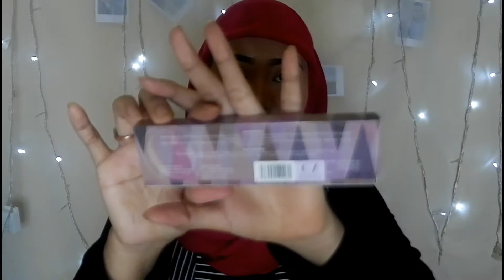REVIEW PRODUK MADAME GIE COSMETIC | Murah Meriahhh | paramita dny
Hallo
Assalamualaikumm..
Selamat datang disaluran youtube aku paramita dny.
Jadi divideo aku kali ini..
Aku mereview dan  first impression aku terhadap satu produk dari artis papan atas yaitu mbak gisella anastasia yaitu Madame gie..
Kalo kalian penasaran sama review nyaa tonton sampe habiss.
Enjoyyy...